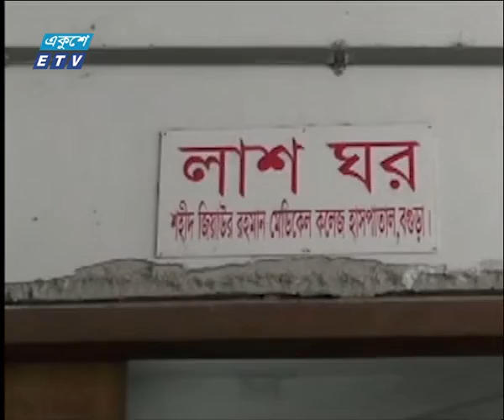বগুড়ার শেরপুরে সর্বহারার দুই গ্রুপের মধ্যে ‘বন্দুকযুদ্ধে’ নিহত ২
প্যাকেজের বিষয় : বগুড়ার শেরপুরে সর্বহারার দুই গ্রুপের মধ্যে ‘বন্দুকযুদ্ধে’ নিহত ২

২০০০ সালের ১৪ই এপ্রিল এটি সম্প্রচার কার্যক্রম শুরু করে। টিভি চ্যানেলটির খবরে নতুনত্ব ও অভিনবত্ব থাকার কারণে দর্শকদের কাছে বিপুল জনপ্রিয়তা লাভ করে। দেশ বিদেশের সর্বশেষ খবর, নাটক, সিনেমা, ডকুমেন্টারিসহ নানা খবর ও বিনোদনমূলক অনুষ্ঠান প্রচারিত হয় একুশে টেলিভিশনে।